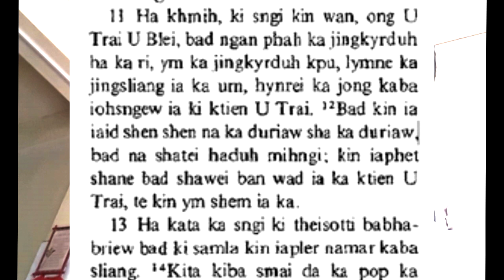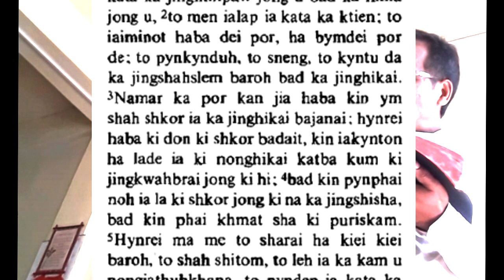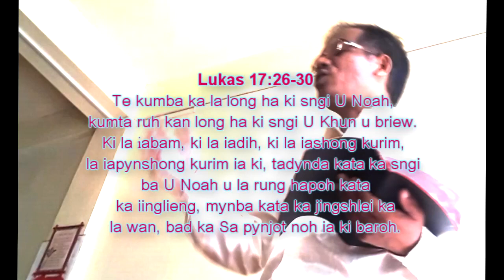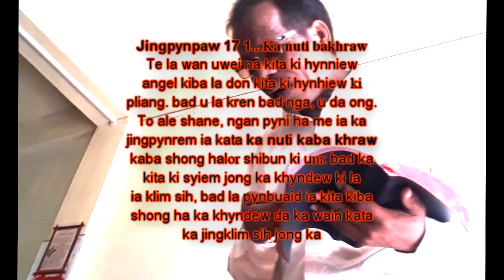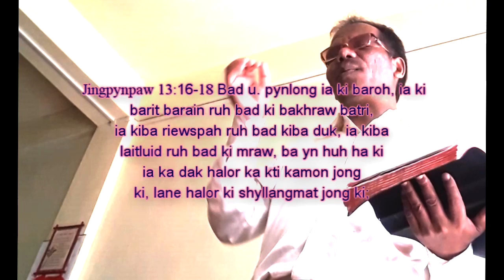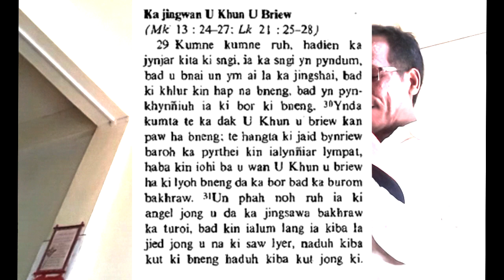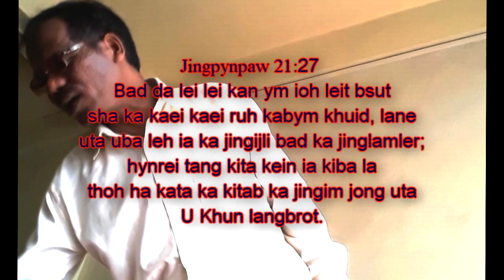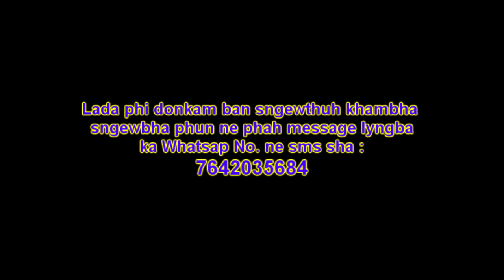"KAN WAN KA JINGKYRDUH HA KA RI, YM KA JINGKYRDUH KPU... HYNREI IA KA KTIEN U BLEI" AMOS 8:11...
Ka jingkyrduh ym ia u kpu hynrei ka ktien u Blei, bad yn sa pyndep ia ki jingiathuhlypa ka ktien u Blei